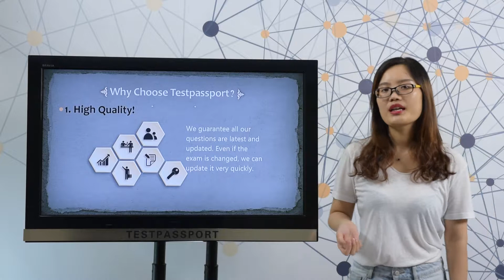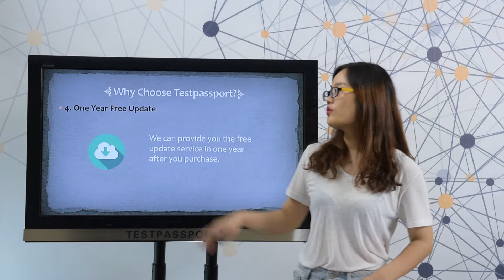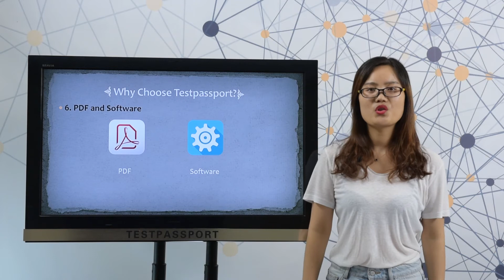Testpassport Microsoft 62-193 exam questions Technology Literacy for Educators test dumps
Why Choose Testpassport.com?

1. The most important is that our 62-193 dumps are latest and valid. Even if the exam is changed, we can quickly update it.

2. Money back guarantee: if you really fail this exam and don't want to wait for the update then we can give you full refund. But you should send your score report to us so that we can have a check. We will give you full refund in 24 hours after we get the score report from you.

3. Refund process: we refund to your Paypal account and Paypal will get the refund immediately. If you pay with your credit card then Paypal will credit the payment to your credit card in 7 working days.

4. Product show: Please check the video to see what kind of product you will get after you purchase.

5. When will I get my material after I pay: generally, we will send the exam to your email in 10 minutes during our working time; if you purchase during our non-working time, then you have to wait for about 10 hours. Hope you can understand.

6. One year free update: we specially provide you one year free update service.

62-193 exam questions,62-193 exam dumps,62-193 questions and answers,62-193 test,Microsoft,62-193 practice test,Technology Literacy for Educators